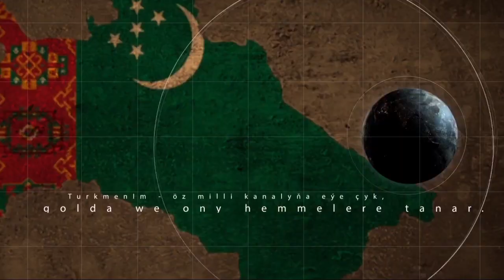Serdar pasport pul un berse ýoly açsa - Patyşa bolsun edenini etsinmi?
Diktator Haramdagyň daşary ýurt pasportlarynyň möhletini 2 ýyl uzaltmak karary ogly Serdaryň tagta geçmeginde Türkmen migrantlarynyň goldawyna öwrülermi?